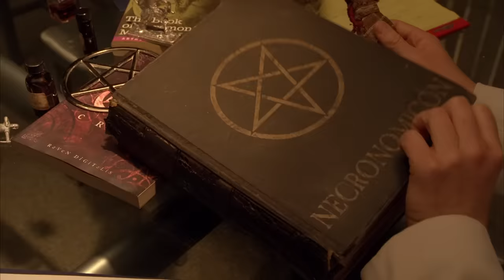Knight Falls | House M.D.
A knight that has lost his shining amour... ouch.

From Season 6 Episode 17 ''Knight Fall'': House and the team investigate when the health of a roleplay knight named `Sir William' begins to rapidly deteriorate. Meanwhile, Wilson starts over with a former flame.